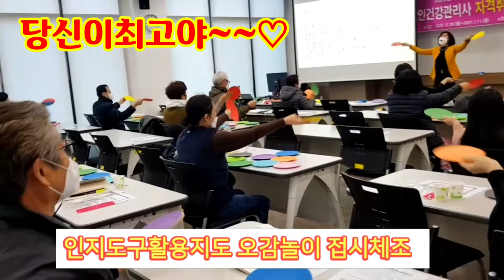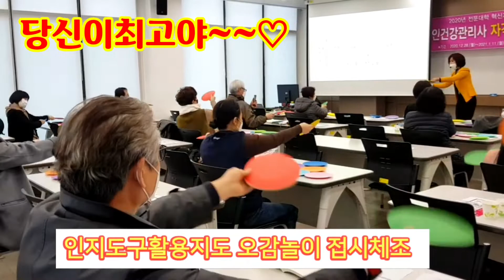인지도구활용지도사 실버전문강사교육 접시체조 당신이최고야 노인건강관리사 자격취득과정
대구과학대학교 평생교육혁신사업단 노인건강관리사 자격취득과정 실버전문강사교육 인지도구활용지도사 1급자격증과정 문의 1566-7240